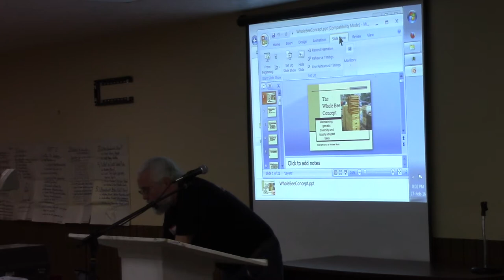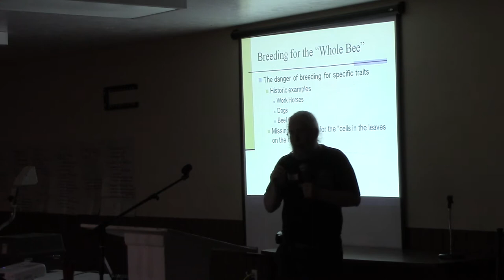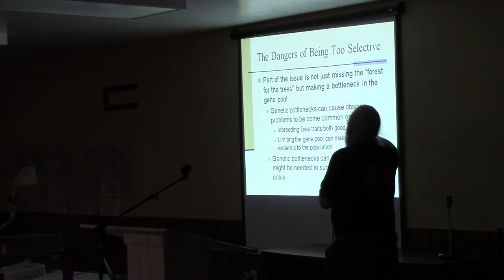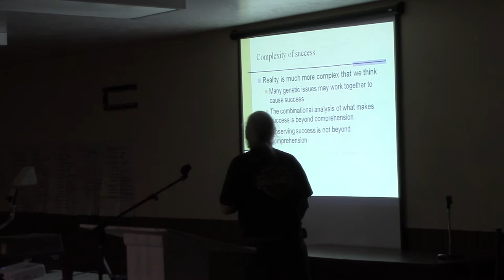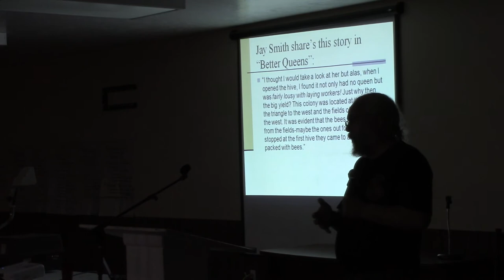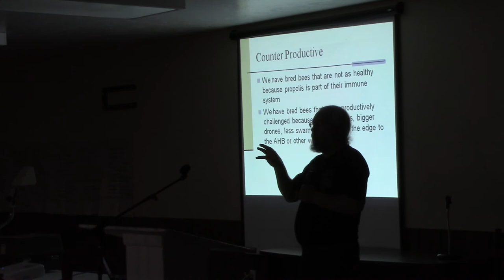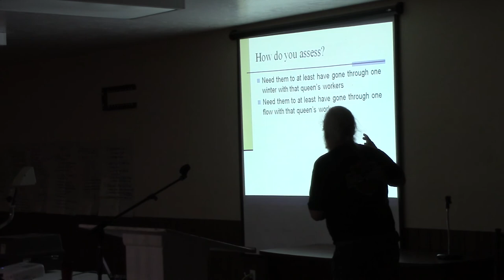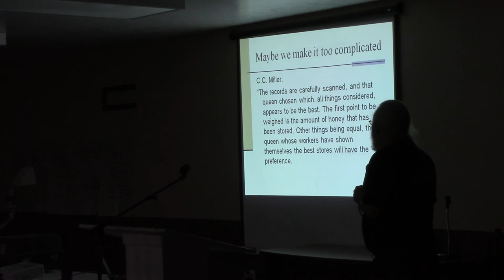Organically Managed Beekeeping Conference 2016, Michael Bush: Talk 2, Part 1 of 3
Ninth Annual Organically Managed Beekeeping Conference in Oracle, AZ, February 2016.

Check out the Treatment-Free Beekeepers Facebook Group
TF Beekeepers Forum: forum.tfbees.net